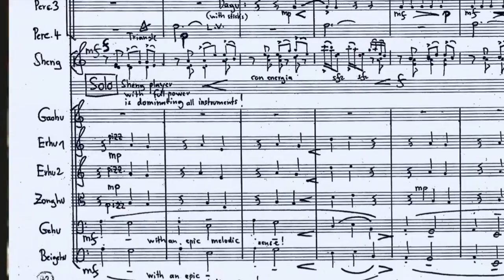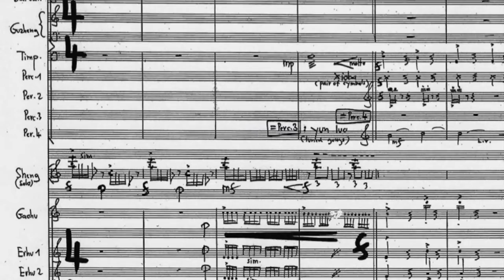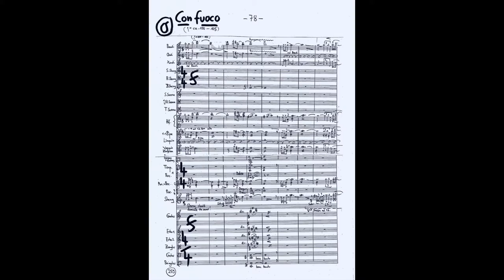Enjott Schneider Trailer EARTH & FIRE. Symphonic Poem with Wu WEI (Sheng) & Chinese Orchestra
Trailer 7' N/ Original 25 '.
Enjott Schneider EARTH & FIRE. SYMPHONIC POEM FOR SHENG AND CHINESE ORCHESTRA with WU WEI (Sheng), performed 29 May 2010 in Taipei / Taiwan with the TCO Taipei Chines Orchestra, conducted by Shao En.
“EARTH” and “FIRE” are two strong elements not only in Chinese Philosophy but celebrated all over the world: Mother Earth is nourishing all men. The Fire is the element of renewing our spirit and of transformation…
In the two parts of the concert, the characteristics of these elements are elaborated with all the richness of the colourful Chinese orchestra, - as in a great and vital ritual. - We should protect Mother Earth, - she is very vulnerable and we have already done her great harm!